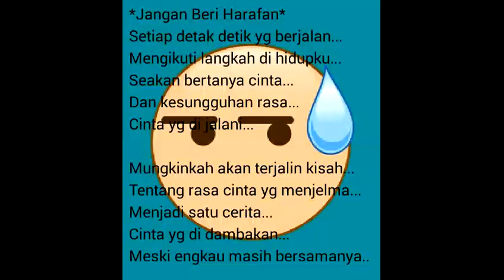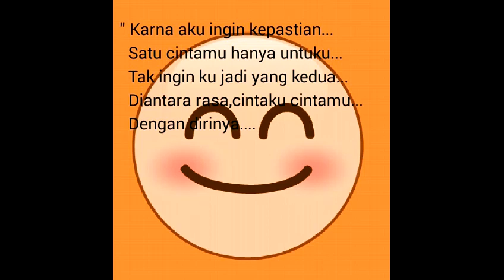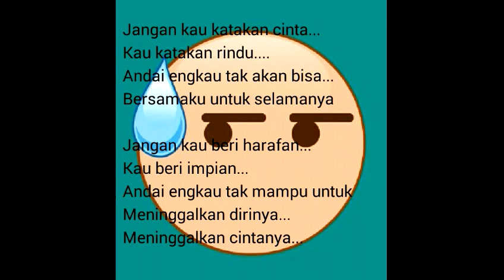Jangan Beri Harapan //Nandang Airwana //Lagu Karya Sendiri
The Airwana